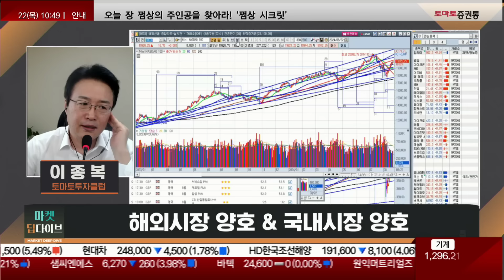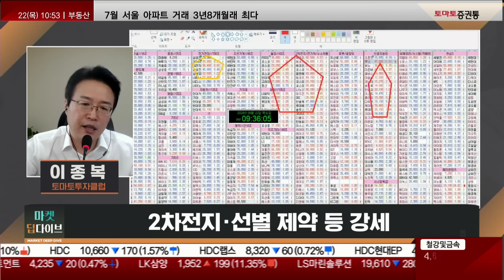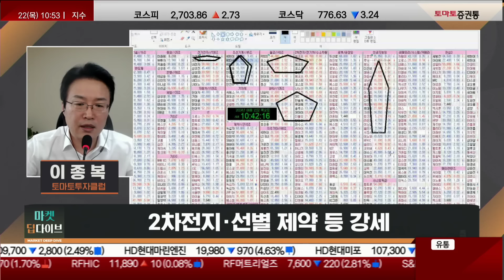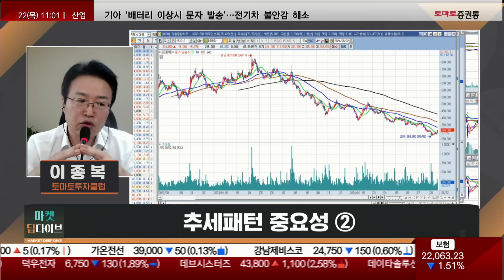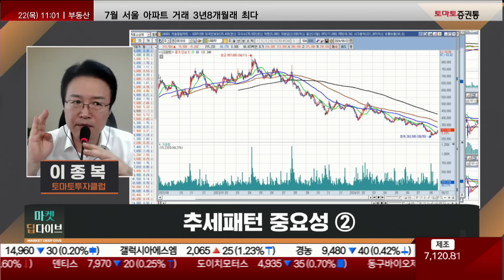2차전지, 소외받던 시절은 끝이다! 힘찬 반등의 시작이다!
▶실전매매 최고수의 길
진행 : 권미란
웹캠 : 이종복(토마토투자클럽)
▶Q. 오전장 흐름 및 특징은?
· 해외시장 양호 국내장 양호
-최근에 나오는 뉴스는 어떻게 바라보느냐에 따라 극과 극이다
-파월 의장이 연설을 할 때마다 했던 얘기는 '고용 아직 탄탄해 금리 인하 서두를 필요 없다'
  -'물가 잡힐 때 까지 고금리 유지! 경기 침체 아직은 없어...'
  -어제 고용이 확 뒤집혀서 나옴
-금리 인하가 100%인 상황! 여기서는 어디를 공략할지 선택하는게 제일 중요
-실적이 없고 껍데기밖에 없던 주식들이 실적을 내는 상황으로 가게 되면 거기서 큰 수익을 얻을 것!

· 2차전지/선별제약등 강세
-2차전지가 대표적으로 가장 소외받은 섹터
-오늘은 AI쪽이 양호하게 움직임
-6월 이후 빙그레 반토막
 -삼양식품, 흘러내리는 중!
-고용이 급격하게 줄어든게 수정치로 나오니 경기 침체가 올 수 밖에 없어
  실적 바탕으로 경기 따라 올라갔던 꼭대기에 있는 주식들은 낙하산을 탈 수 밖에 없다
 -꼭대기에 있는 주식들이 올라갈 때 밑 바닥에 있던 주식들 중 물건이 나올 수 있다.
-LG화학, 오늘은 조금 반등이 나오고 있다
-이런 저런 요인으로 눈치를 보는 과정에서 많이 빠졌던 대표적인 주식들이 움직임이 좋고
 그동안 시장을 이끌었던 아니면 시장에서 주목을 받았던 고점에 있는 주식들 중 경기와 밀접한 관계를 갖고 있는 종목들의 약세가 두드러진다
 -어차피 금리인하는 할 테니 많이 빠진 주식이 맞다

·  선물 371 돌파 369 지지 체크
-지금 지수대에서 거래량이 없는 것이 부담되는게 보임
-오늘 장 움직임이 좋은 주식 + 삼성전자, SK하이닉스가 버틴다면 지수도 쎄게 안 밀릴 것!
-지난 8월처럼 엄청난 변동성이 나오기 보다는 어느정도 변동성이 수반된 흐름이 보임

· 추세패턴 중요성2
-지금 현재 시점에서 하락 할 수 있는 폭이 30~40% 더 하락 할 것 같다면 던져야 하는게 맞다
-변곡점에서 고점에 있는 것은 안 건드리는게 상책이고 갖고 있다면 챙기는게 합리적
-시장이 변곡점이나 변동성이 있을 것 같은 위치에서는 먼저 빠지고 도는 기대수익이 높은 주식이 맞다
-지금 위치는 낙폭과대가 맞고 거기에 대표적인게 2차전지!
-어차피 금리 인하를 할 것이기 때문에 다시 성장주로 눈을 돌리는게 맞는 것 같다!
📌2. 쩜상 회원 등록
 1번 2번 차례대로 진행하면 쩜상 수익률 얻을 특별한 정보와 더불어 선물까지~!